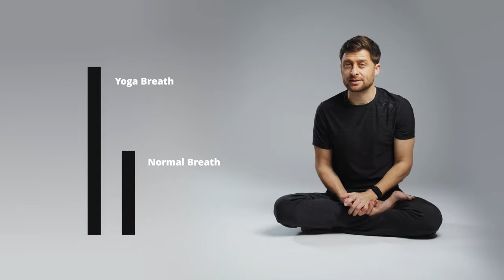Ujjayi "Ocean" Breathing - How to Breathe in Yoga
If you’ve ever taken a yoga class, you’ve no doubt heard your teacher say to (1) breathe through your nose (2) breathe slowly, and (3) breathe deeply. But why? What’s the point? And how slow? How deep?

CONTENTS
00:00 Ujjayi "Ocean" Breathing - How to Breathe in Yoga
00:32 Yoga without Breathing is Not Interesting
00:48 Nose is for Breathing / Mouth is for Eating
01:18 Parasympathetic Response
01:34 Nose Filter / Humidifier
02:40 Volume of Breathing
03:52 Ujjayi Breathing / Ocean Breathing
06:41 Yoga Breathing in a Pose

Benefits of Nasal Breathing
*Filtration
*Humidification
*Temp control
*Nitric Oxide release
*Nervous system signaling

Benefits of Ocean Breathing / Yoga Breathing
1) It gives you more control of the breath, like a nozzle on a hose
2) It vibrates your vagus nerve and soothes your stress response

How to Practice Ocean Breath / Ujjayi Breath?
*Your glottis separates your mouth from your trachea
*You can constrict is easily on the exhale
*It takes practice to learn on the inhale as well

Rate & Volume of the Breath
*Ideal breathing pace is 4-6 breaths / min in yoga
*In classes where you hold poses for 5 breathes, that’s not 5 seconds, that is approximately a 1 minute hold
*Inhale should be equal lengths
*Breath volume should be around 300-500 ml per breath

NOTE: If the torso is compressed, like in plow pose, you might only take in 150 ml of air, but you keep the rate of breathing the same

Nervous System & Yoga Breathing
*Yoga asana practices are nervous system training more than anything else
*Without breathing, yoga classes are remedial gymnastics, lots of fun but not very interesting from holistic health perspective
*With yoga breathing, yoga practices are an extended, powerful nervous system training

Have a question? Please post down below.